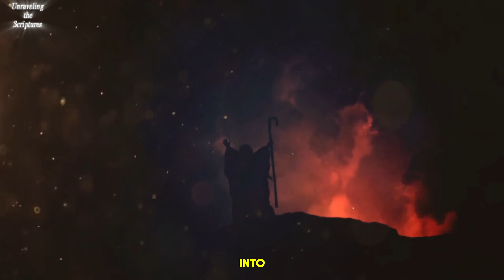THE ADOPTIVE MOTHER OF MOSES AND HER HIDDEN STORY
A biblical character referred to simply as Pharaoh's daughter has a much more extensive story than one might imagine. In this video, we will delve into who she really was and the history surrounding her.